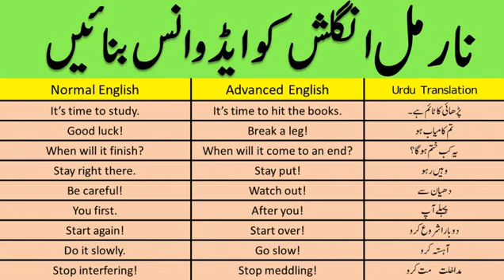ENGLISH VOCABULARY/ ONE WORD ENGLISH VOCABULARY FOR PMS/CSS EXAMS/DAILY USE ENGLISH